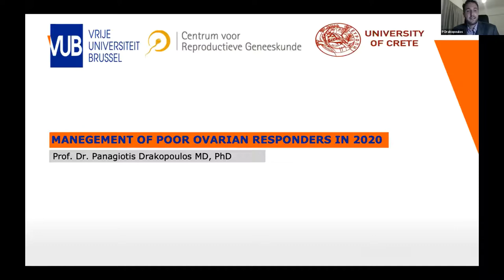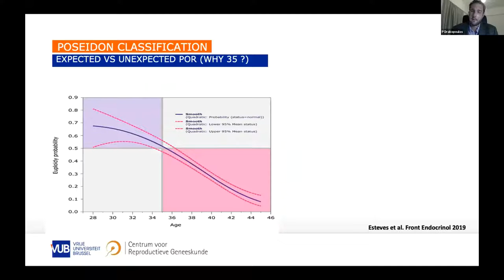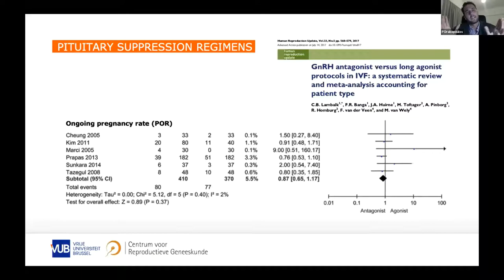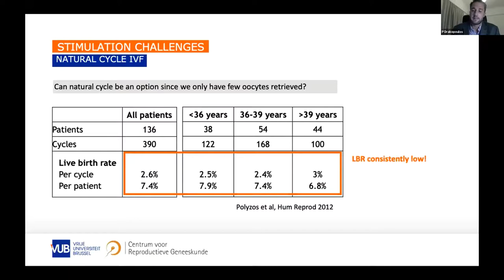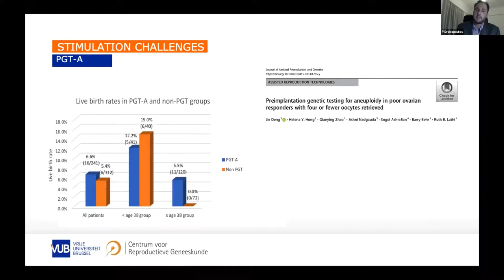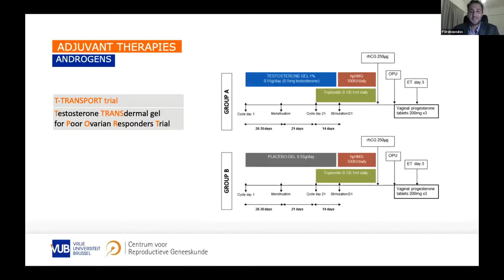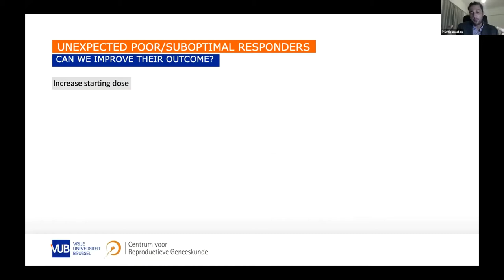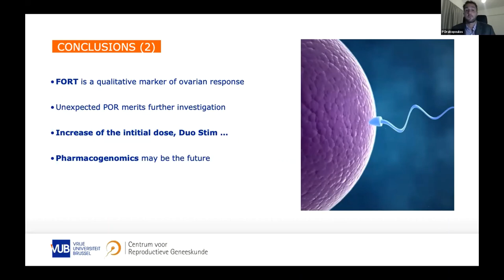Professor Panagiotis Drakopoulos Manegement Of poor ovarian responders in 2020 EFRE Optimizing the u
Professor Panagiotis Drakopoulos
Manegement Of poor ovarian responders in 2020
EFRE Optimizing the use of gonadotropins in IVF / June 12 2020
EFRE Egypt